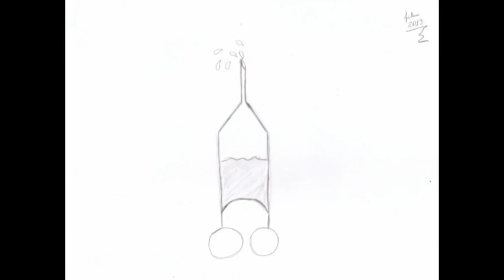Vacina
Desenho: vacina